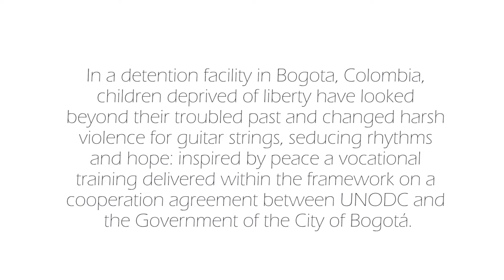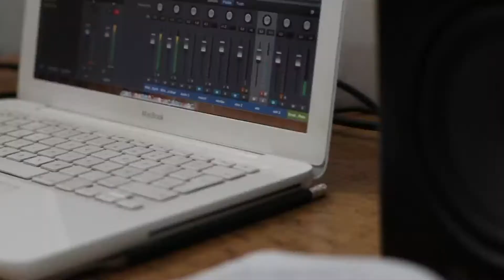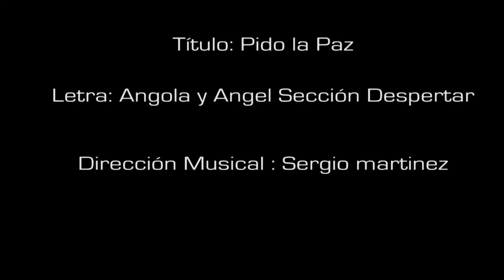Ask for Peace